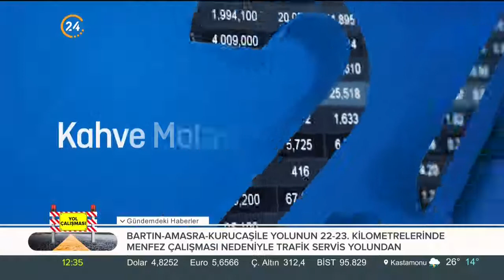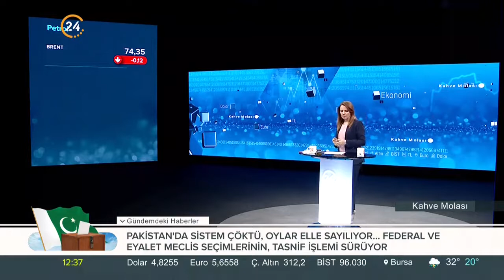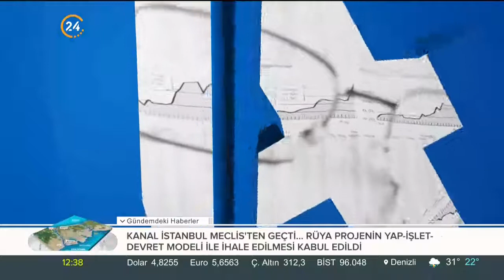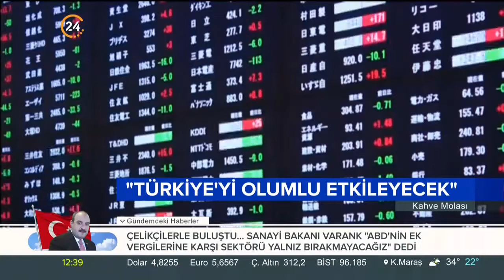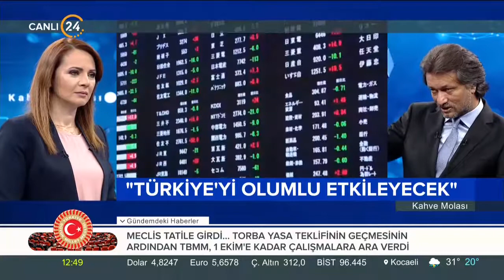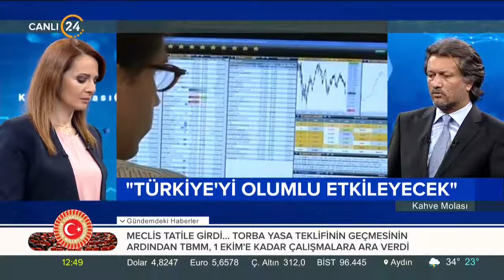Kahve Molası (26.07.2018)